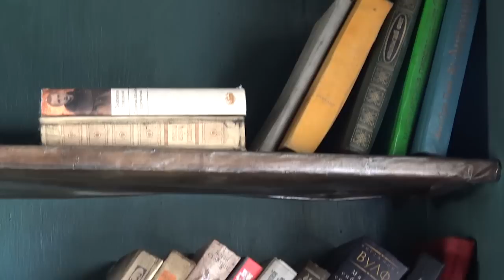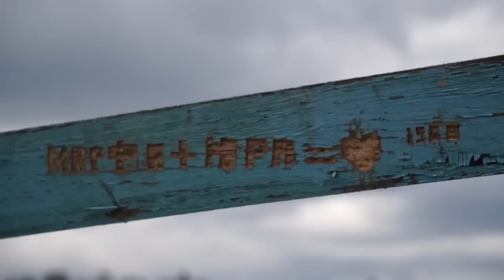Художественный фильм "Сон Пионера"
1969 год. Пионерский лагерь. Девочка-изгой влюбляется в романтичного парня, все это оборачивается страшной трагедией, что даже лагерь закрывают. В наше время старый лагерь отремонтировали, и запустили, но что-то тревожит и держит в страхе отдыхающих детей...